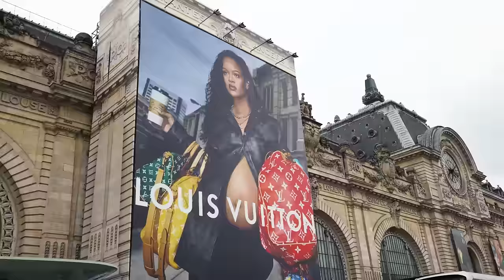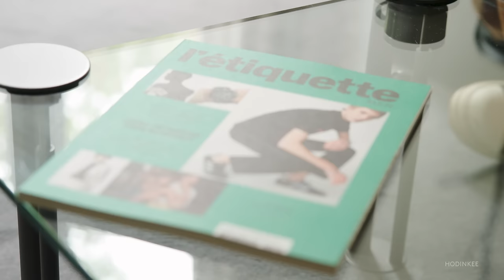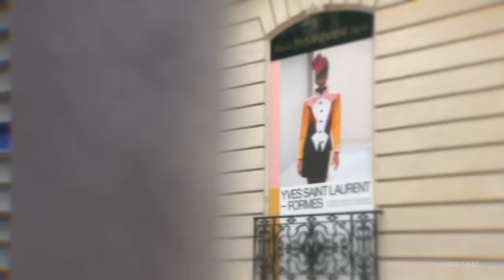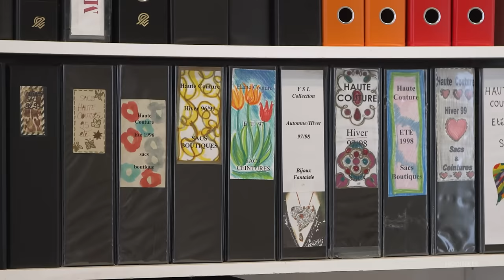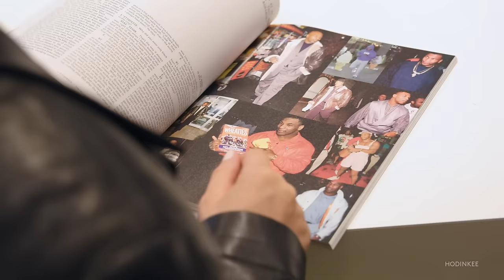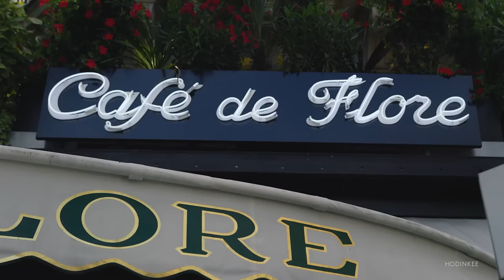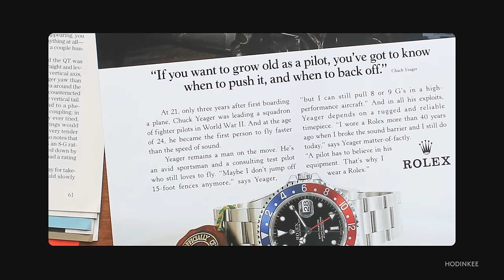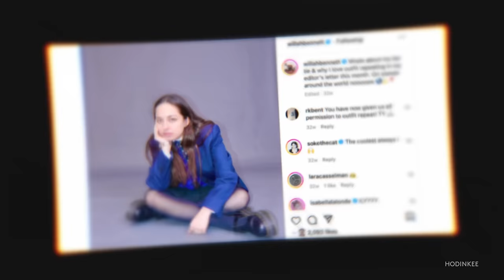Watches In The Wild | Paris, Ep. 1: Fashion And Watches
Watches in the Wild is back for another season, and this time, we're doing it in style. It might sound obvious, but Paris (among other cities like Milan, of course) is the epicentre of the fashion industry. It doesn't exactly fall under the traditional definition of "wild", but it's the perfect place for Hodinkee's Style Editor, Malaika Crawford, to explore the intersection between fashion and watches.

On this episode of Watches in the Wild: Paris, we'll introduce you to some collectors and enthusiasts who play important roles in the fashion space, tour the museum of one of fashion's most influential designers, and discover how fashion and watches aren't so different from each other.